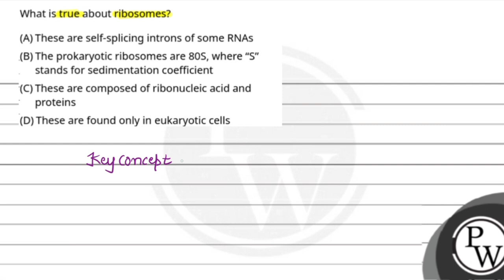What is true about ribosomes?....